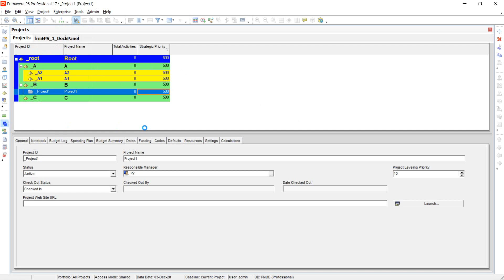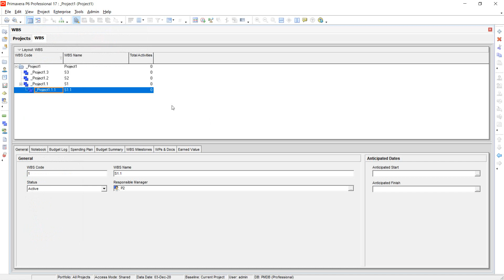Primavera P6 - Define WBS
دورة لشرح برنامج ادارة المشاريع بريمافيرا
Oracle Primavera
P6
مدة الدورة ساعة ونصف فقط
عدد الدروس 18 درس نمط فيديو قصير